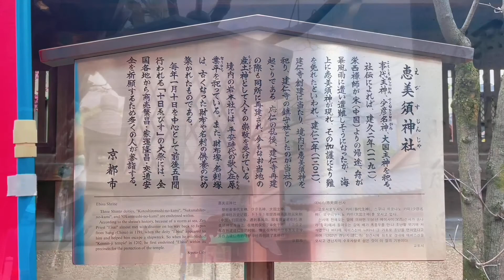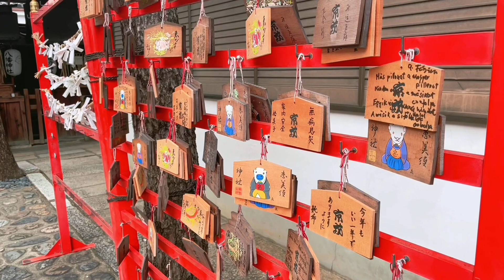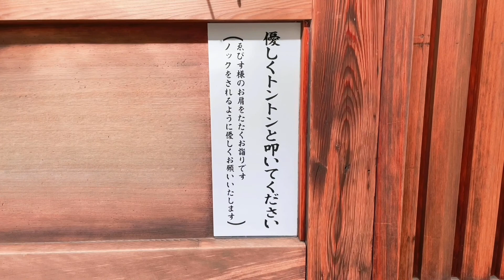Walk with Us in KYOTO [ Ebisu-Shrine ] 京都・ゑびす神社 2021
Ebisu Shrine located in Gion area, Kyoto.

Called Ebissan by the locals, Kyoto Ebisu Shrine is known as one of the country’s three most popular shrines dedicated to Ebisu, one of the Seven Gods of Fortune.  Considered the patron of fishermen and business people, Ebisu’s jolly figure with his telltale fishing pole can be found throughout the grounds.  Located just south of the Zen temple Kennin-ji, this Ebisu Shrine is the place to be during the January Tōka Ebisu festival, when business owners from all over gather in the hopes that the shrine’s lucky bamboo will bring good fortune to their enterprises.